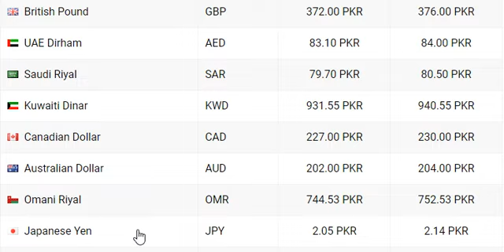Dollar Exchange Rate in Pakistan 17 Jun 2023 Currency Rate in Pakistan